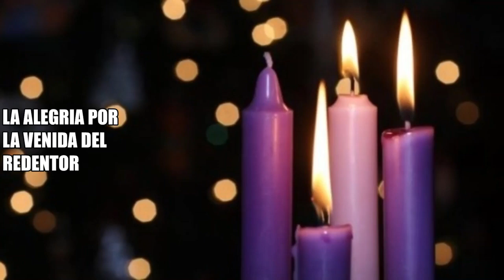La alegria por la venida del Redentor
Homilia por Fr. Diego en Diciembre 11, 2022: III Domingo de Adviento
Is 35, 1-6a. 10 | Sant 5, 7-10 | Mt 11, 2-11

St Mary Church Plano IL
Saintmaryplano.com